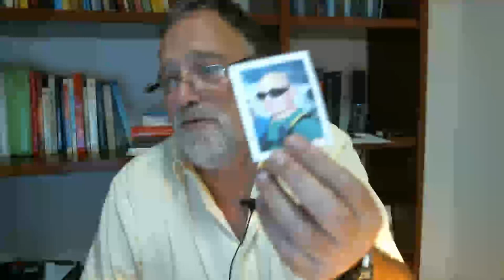VR: Lo que llevo en mi kit de supervivencia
Descripción de lo que yo llevo en mi kit de supervivencia